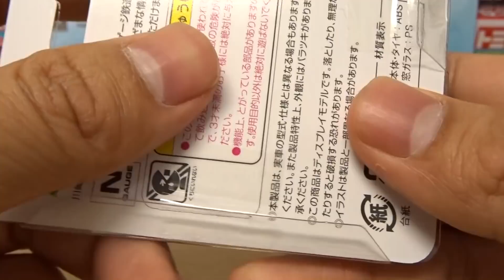【新発売・限定品！】全国バスコレクション 川崎市交通局 いすゞ エルガ ハイブリッド【QQG-LV234L3】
1月26日に発売された全国バスコレクションの新製品、川崎市交通局のエルハイの事業者限定品を開封します～
通常の製品とは違い、行先が「溝15 溝口駅南口」となっています～
モデルとなっているのは、鷲ヶ峰営業所所属のW-1012号車です。